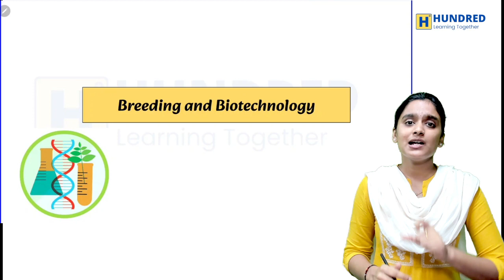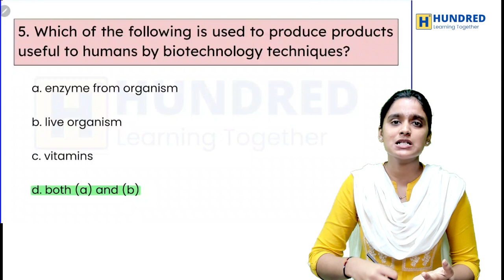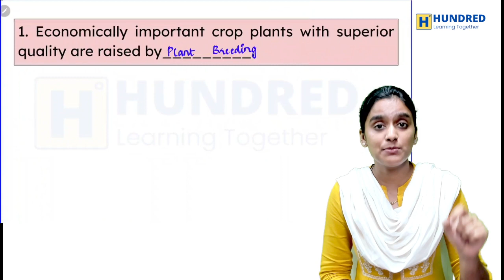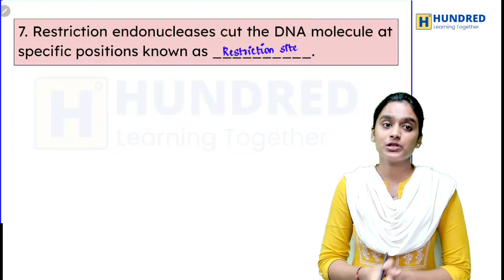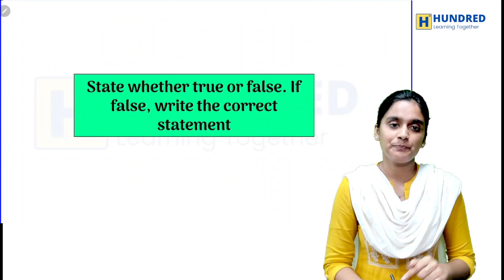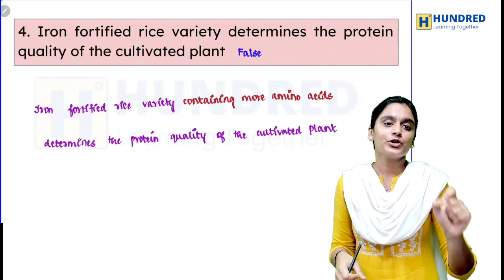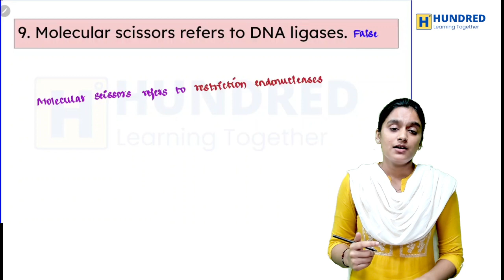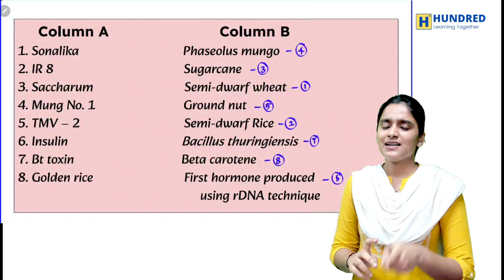10th Science Unit 20 Book Back Answers One Marks Half Yearly 2023 publicexam2024 State Board Tamil